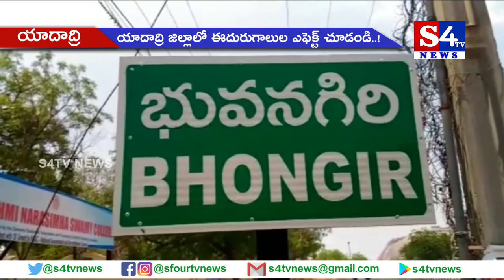యాదాద్రి జిల్లాలో ఈదురుగాలుల ఎఫెక్ట్ చూడండి..!